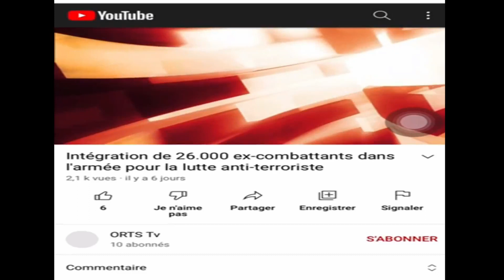urgent: Affrontement au MALI entre soldats russe et soldats Français qui sont mise a la porte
Dans sa volonté de faire payer aux autorités maliennes de la transition leur esprit d’indépendance pour préserver la souveraineté de notre pays des convoitises impérialistes, le président français n’écarte aucune piste. Après avoir échoué militairement à semer le chaos dans notre pays et à l’isoler diplomatiquement, il se tourne vers la jeunesse du continent. Il espère l’utiliser comme cheval de Troie pour gagner sa guerre de communication. Va-t-il réussir ?

Après avoir échoué à instrumentaliser la jeunesse africaine lors du sommet Afrique-France, organisé à Montpellier, en 2021, contre leurs compatriotes, le président français revient à la charge. Il vient de lancer un autre appel aux organisations de jeunesse africaines financées par l’Union européenne (UE) à participer à la guerre de désinformation, de mensonges, d’intoxication contre le Mali, la Russie, la Chine et la Russie. Il est question celles qui ne vont pas s’engager dans la voie tracée par le président Emmanuel Macron apprendront à leurs dépens : le robinet financier sera coupé.

Cet appel président français à l’endroit de la jeunesse africaine intervient quelques semaines après la conférence des ambassadeurs, tenue, à Paris, le jeudi 1er septembre 2022. Très en colère, lors de ce conclave annuel, contre la présence russe, chinoise et turque en Afrique, le président Macron n’a pas caché son propre échec sur le plan de la communication mensongère contre les libérateurs de l’Afrique. Aussi, était-il très remonté contre les panafricanistes qui dévoilent chaque jour son plan de déstabilisation de l’Afrique. Il estime que ce travail d’éveil de conscience et de prise de conscience mené par les patriotes africains est financé par les lobbies russe, chinois et turc. C’est le cas en particulier en Afrique où «le narratif, russe, chinois ou turc» vient expliquer aux opinions publiques «que la France est un pays qui fait de la néocolonisation et qui installe son armée sur leur sol».